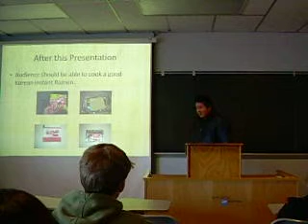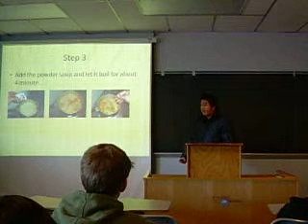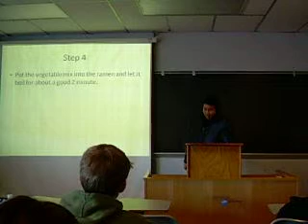Group 3 Section 004